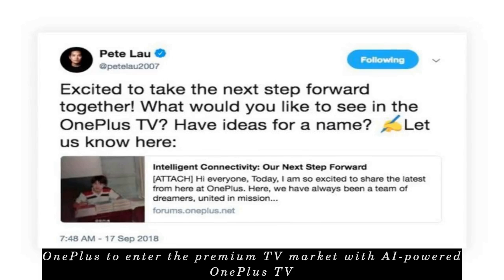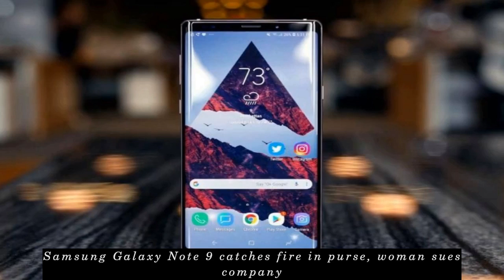Latest Technology News - OnePlus to enter the premium TV market with AI-powered OnePlus TV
OnePlus to enter the premium TV market with AI-powered OnePlus TV - Premium smartphone leader, OnePlus, has announced plans to enter the smart TV market, under Founder and CEO, Pete Lau's leadership. With "flagship design, image quality and audio experience", OnePlus intends to bring "intelligent connectivity". Lau stated that advancements in 5G connectivity and AI gives OnePlus a "greater canvas" to help it take "first steps" towards "building a connected human experience".
Samsung Galaxy Note 9 catches fire in purse, woman sues company - An American woman has sued Samsung claiming her Galaxy Note 9 smartphone caught fire in her purse after becoming extremely hot while she was in an elevator. It burnt her fingers and the thick smoke from the smartphone filled the elevator, the woman claimed. Earlier, Samsung executive Kate Beaumont claimed that Galaxy Note 9 would "absolutely not" catch fire.
Germany launches world's first hydrogen-powered train - Germany on Monday launched the world's first zero-emission hydrogen trains which will run on a 100-kilometre stretch. Built by French rail transport company Alstom, the trains are equipped with fuel cells that produce electricity by combining hydrogen and oxygen, leaving water and steam as the only emissions. The trains can travel up to 1,000 kilometres on a single hydrogen tank.
I am optimistic on US-China trade talks: Apple CEO Tim Cook - In light of the US sparing Apple devices from tariffs on Chinese imports, Apple CEO Tim Cook has said he is optimistic about the US-China trade talks. "I'm optimistic because trade is one of those things where it's not a zero-sum game," Cook said. The two countries will sort this out and life will go on, he added.
Artist sets up crypto art exhibition on 10 years of Bitcoin - French artist, Pascal Boyart, is setting up a cryptocurrency art exhibition to celebrate 10 years of Bitcoin. The exhibition will be completely open to the public and will take place from September 28 to October 5 this year. Further, people will be able to purchase the artworks directly using cryptocurrency like Bitcoin, Litecoin, Ethereum, and Monero.